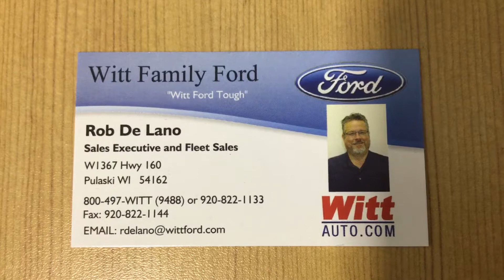Hi Halle 11/22/17 - Rob